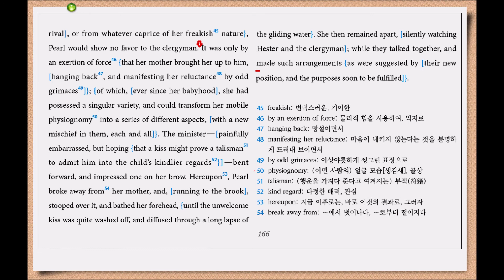The Scarlet Letter ch19 The Child at the Brook Side -13 (p166)(2권) translated by Hyun Shin 원서읽기